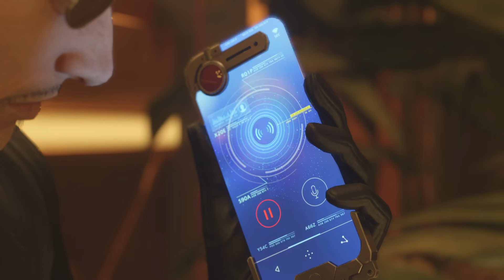Chocobo Racing FINAL FANTASY VII REBIRTH_20240408083148